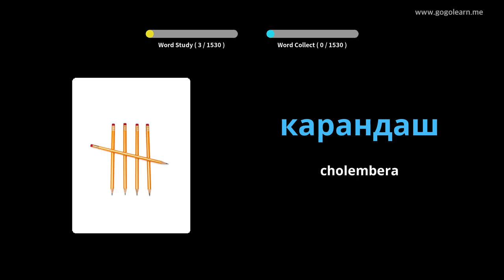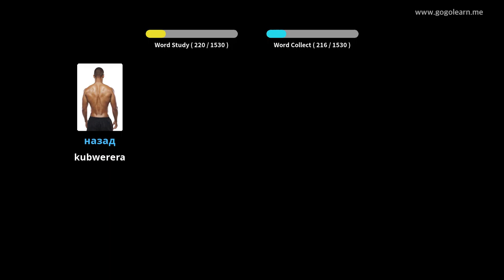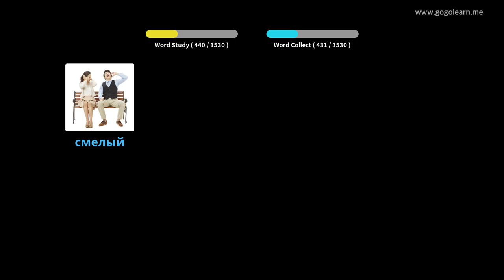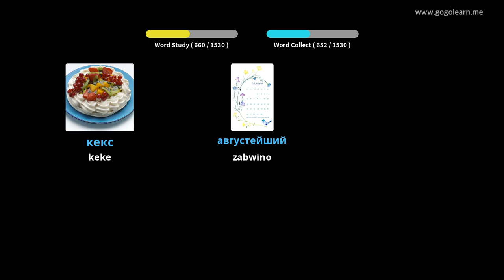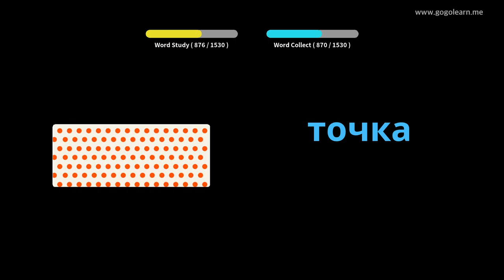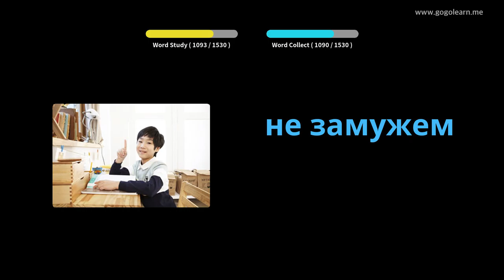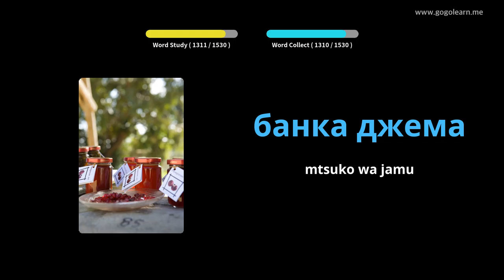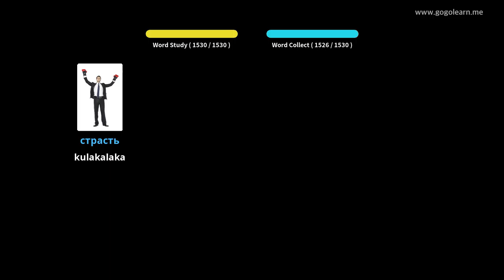Russian Vocabulary Basic | Golearn